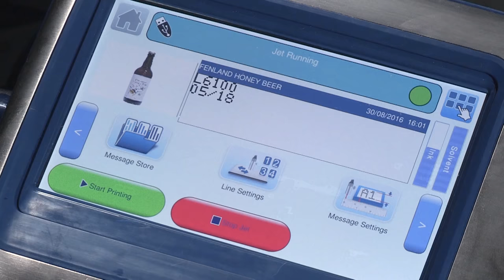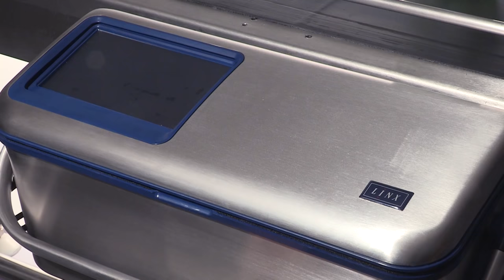The Linx 10 CIJ printer - Created for a business like yours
Whether you are new to coding, are a contract packer with frequent product changeovers, or are an experienced CIJ printer operator, the Linx 10 is your ideal coding companion.

New to coding? Move away from manual coding and costly consumables to quality CIJ coding which your product deserves.

Contract Packer? Enjoy reliable coding with quick and easy setup for seasonal or quick turnaround short runs.

Growing business? Choose a coder that doesn’t hold you back: improve your productivity with a simple, reliable coder.